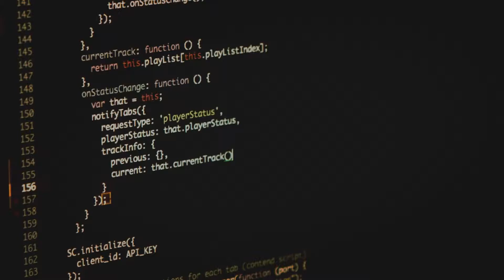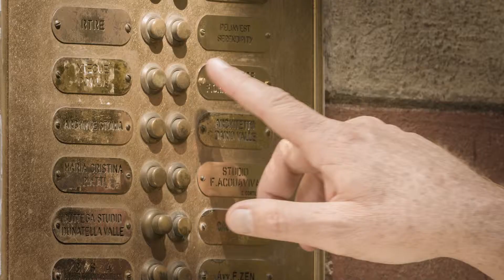navarra.is Zalando Corporate Video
What an exciting work for Zalando. We travelled more than 5000 km through 4 countries and did the pre-editing on the road. Read the whole story